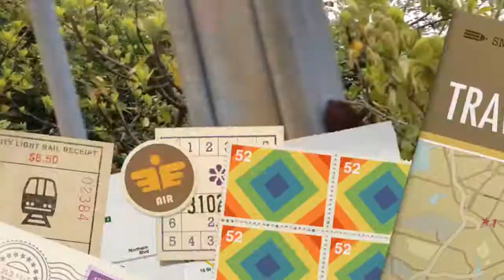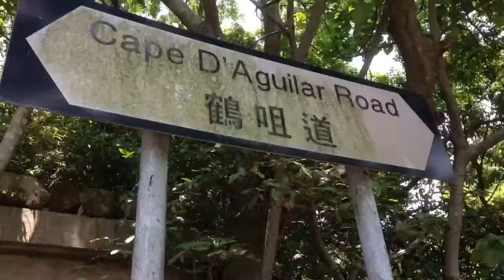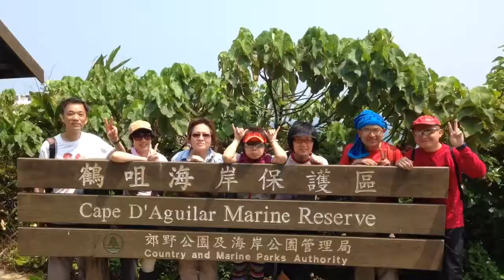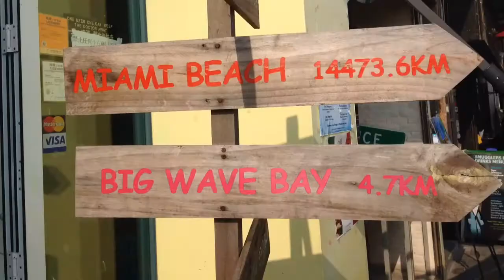2014-04-11 Cape Aguilar Hong Kong 漫遊鶴咀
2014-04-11 Cape Aguilar Hong Kong 鶴咀遊記